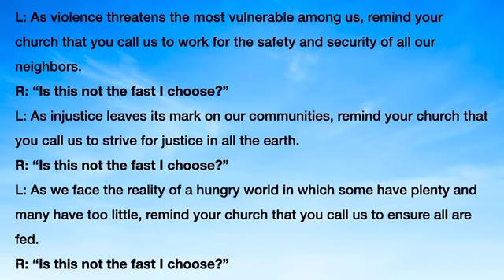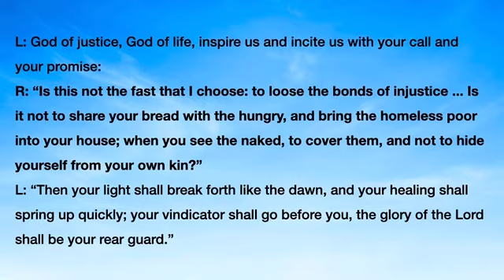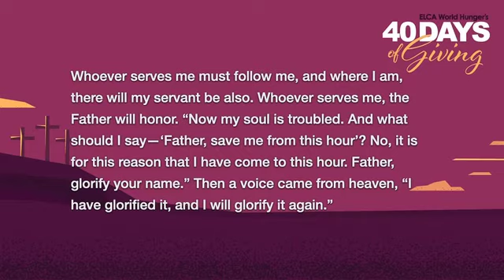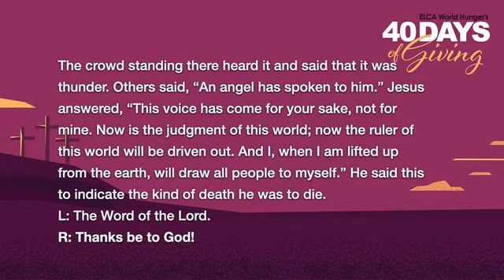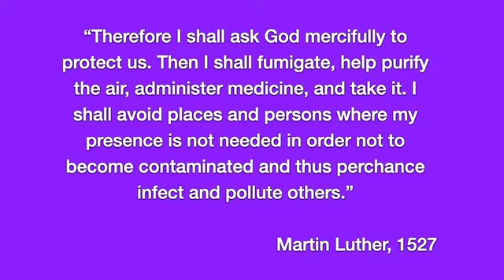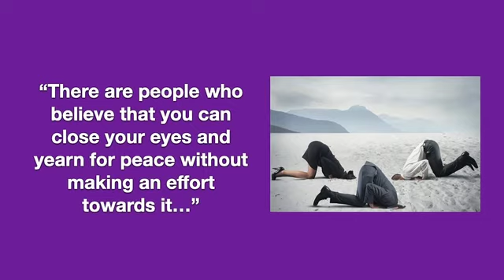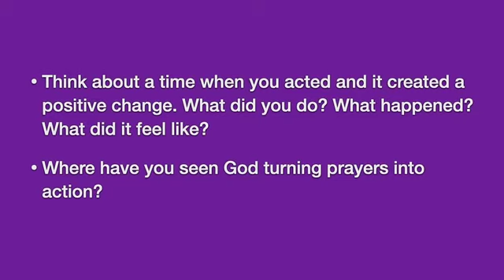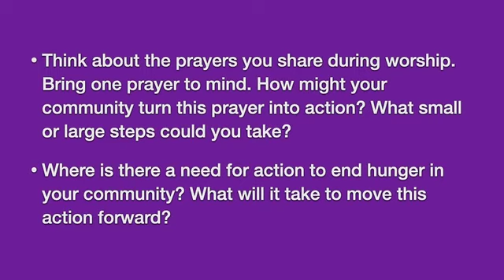What Will It Take to End Hunger - Week 5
03.24.17 “They are working together, united, to show the country and the world that this is the way to fight for peace.”